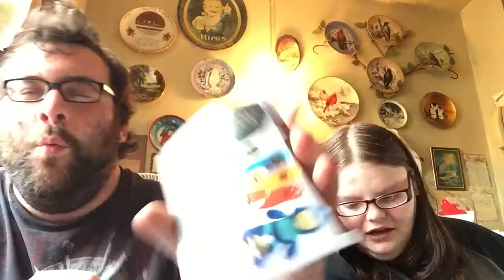Unboxing March 2016 Arcade Block.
Me and my roommate unboxing arcade block.